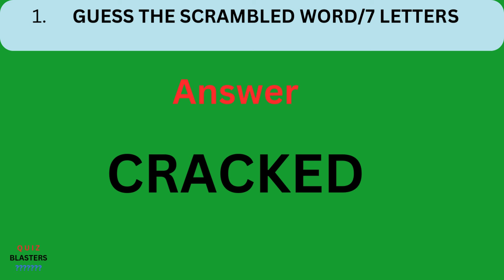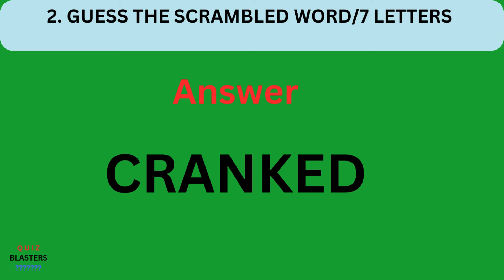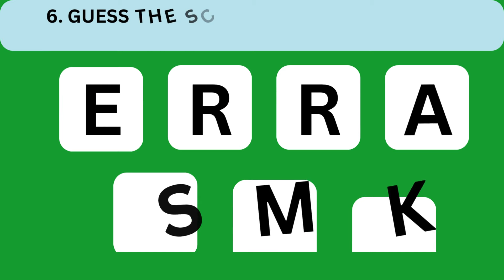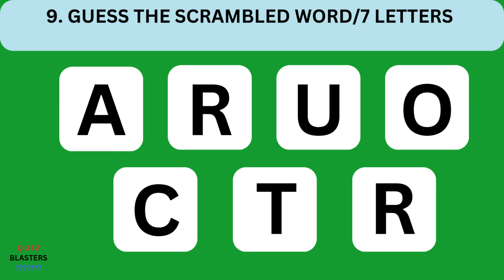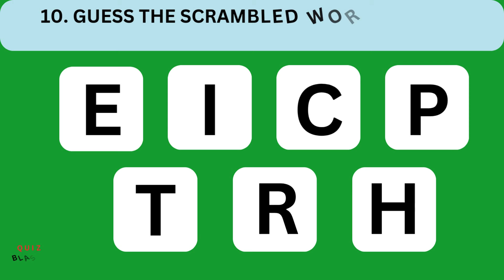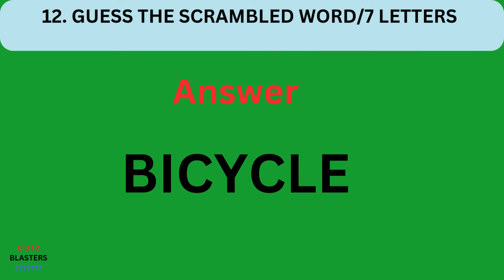Quiz-blasters/Guess the Scrambled Word/7 Letters/Quiz#90/Word Game/Brain Game/Spelling Word Game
Hi everyone.
Quiz-Blasters welcomes you all to this channel.  This channel hopes to give you all very good quiz questions and as the quizzes continue I hope to make it harder.  This quiz is all mixed.    I have mixed it up with general knowledge, movies, Guess the scrambled word, Guess the scrambled word 7 letters,  actors, sportsman, weather, weights, people, places, animals, fruits and other geography, human anatomy and other general knowledge questions.  I hope you all will like this quiz channel.

This Quiz channel hopes to upload each quiz with more and more questions and with short time duration so that you do not have to waste your time waiting for questions to answer.  hopefully, as time progresses I hope to get new ideas as to make this quiz more interesting and harder.